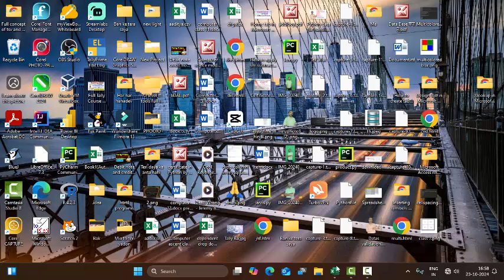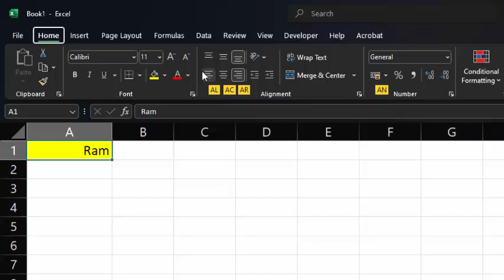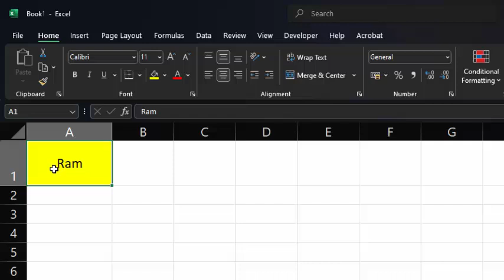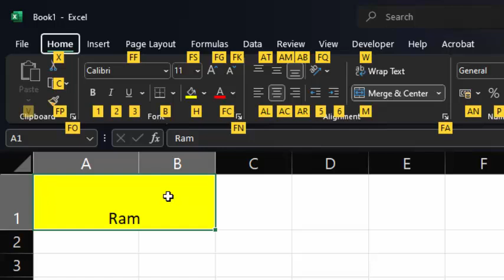Merge Unmerge Top align Left align short cut keys in Ms Excel@COMPUTEREXCELSOLUTION